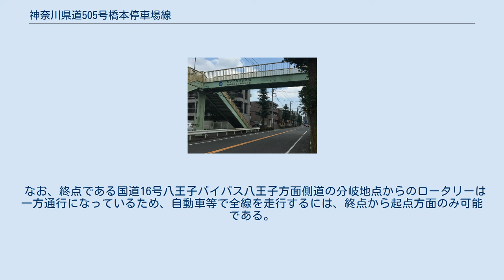神奈川県道505号橋本停車場線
神奈川県道505号橋本停車場線（かながわけんどう505ごう はしもとていしゃじょうせん）は、相模原市における一般県道である。
 旭小学校前歩道橋（相模原市緑区橋本） 橋本駅から国道16号に至る道路で、全線において路線バスが通行するため、一方通行区間を除いて片側1車線のほか、広い路側帯が確保されているため、大型車に余裕で対応できる道幅を有する。
 起点である橋本駅北口は、2003年（平成15年）に工事が完了した再開発事業により、バスロータリーが整備され、商店街は再開発ビルになったことから、景観に大きな変化があった。
 終点付近は国道16号の旧道と八王子バイパスがそれぞれ交差しており、国道16号旧道に向かう車両のうち八王子方面に向かう車両は、周辺道路の通行指定方向の都合から、わずかながら本道を通ることになる。
そのため、国道16号との重複区間として指定されてはいないが、実質は国道16号の旧道と八王子バイパスの分岐点となっている。
 なお、終点である国道16号八王子バイパス八王子方面側道の分岐地点からのロータリーは一方通行になっているため、自動車等で全線を走行するには、終点から起点方面のみ可能である。